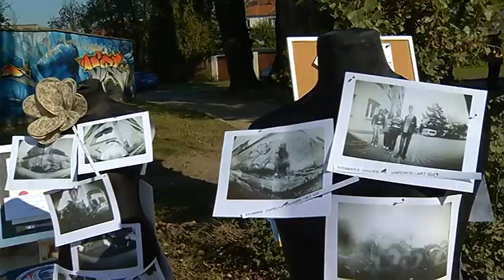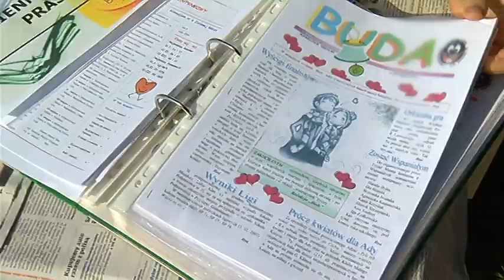festyn w gimnazjum